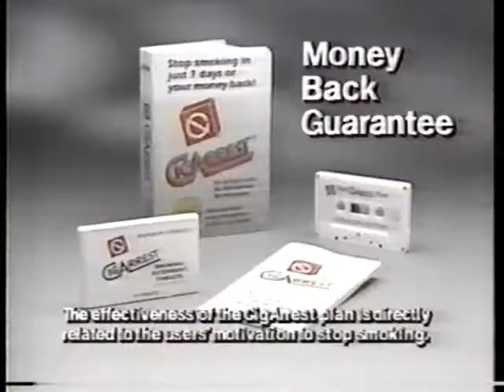Cigarrest Commercial (Bernie Kopell), 1987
Bernie Kopell hates smoking and offers a way to break the habit in this 1987 ad. This is on compilation 60 at oldtvads.blogspot.com...